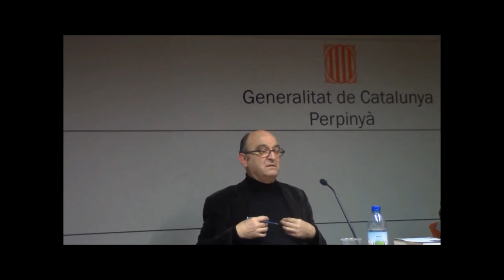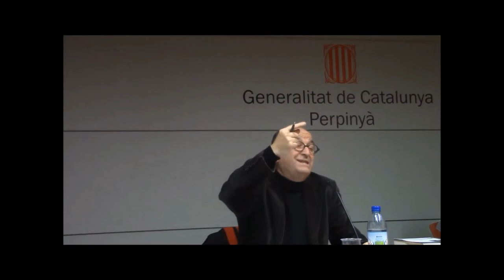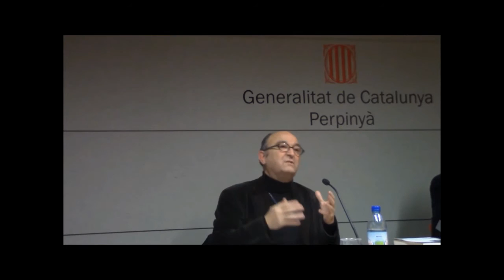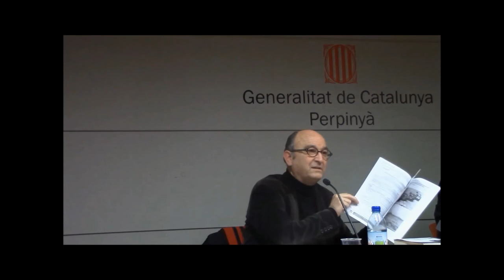Conferència: «La constitució d’una república catalana», a Perpinyà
Casa de la Generalitat de Catalunya a Perpinyà, 10/12/2015. La conferència a càrrec de Sebastià Sardiné, de Juristes per la Independència de l'Assemblea Nacional de Catalunya, forma part del cicle Un estat català en marxa. Com serà?
Organitza la delegació de l’Institut d’Estudis Catalans a Perpinyà i l'Institut Franco-Català Transfronterer i Institut Català de Recerca en Ciències Socials de la Universitat de Perpinyà.